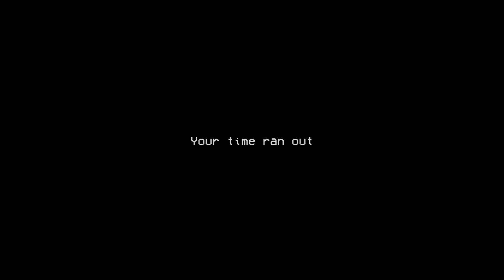SHOCKING and HOT | Cook the "Tomato Soup" Playthrough with commentary - Indy Horror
MAKE THE TOMATO SOUP!

and don't let it explode...

If you like what you see, please consider supporting the channel